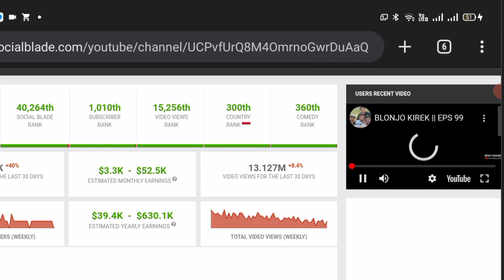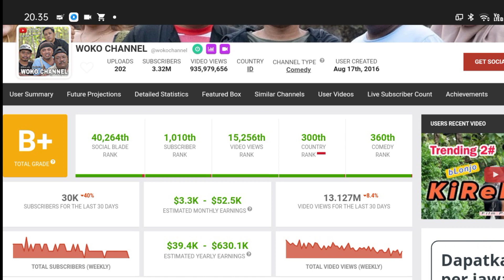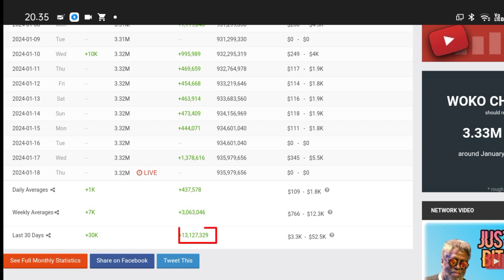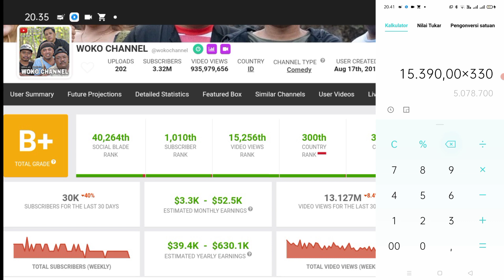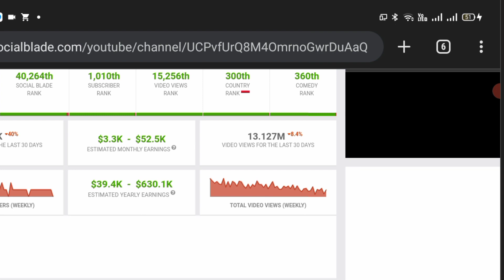WOW🤑😱!!! Update Gaji YouTube Woko Channel Terbaru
di video kali ini channel kepoin gaji YouTube akan update bongkar gaji YouTuber  dengan nama channel Youtubnya Woko Channel
Woko Channel
KEPOIN GAJI YOUTUBE
Gaji Bupati
Gaji Brimob
Gaji capcut
Gaji DPR
Gaji dokter
Gaji dosen
Gaji evos
gaji youtube
gaji youtuber
Gaji mesin
Penghasilan YouTuber
Penghasilan tambahan
Penghasilan tiktok
Penghasilan YouTube
terbaru
Penghasilan YT
Pendapatan YouTuber pemula
Pendapatan YouTuber
Pendapatan nasional
Pendapatan perkapita
Pendapatan tiktok
Pendapatan gojek per hari
Pendapatan YouTube
Pendapatan YouTuber
Pendapatan